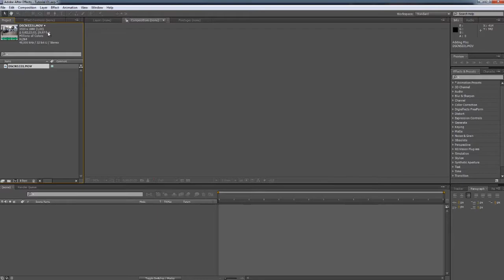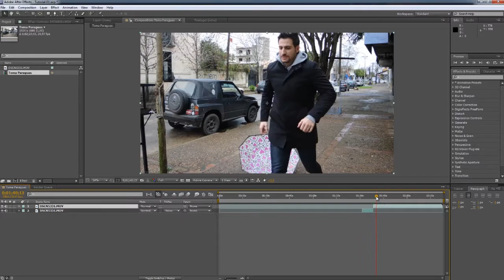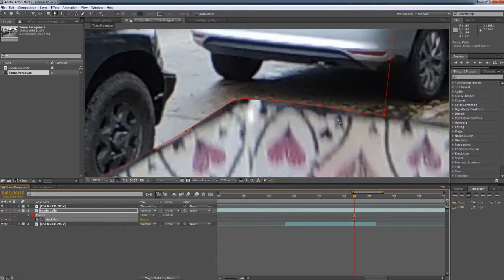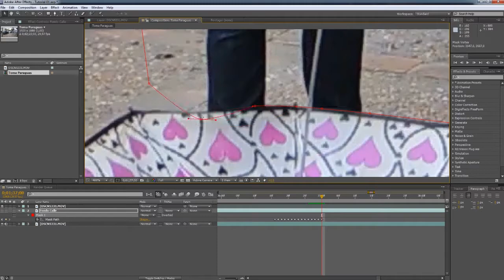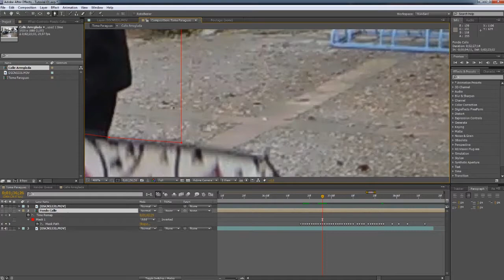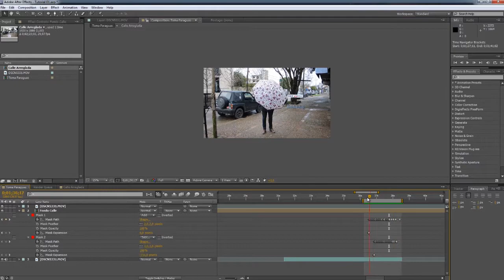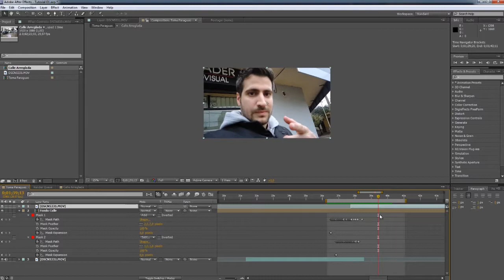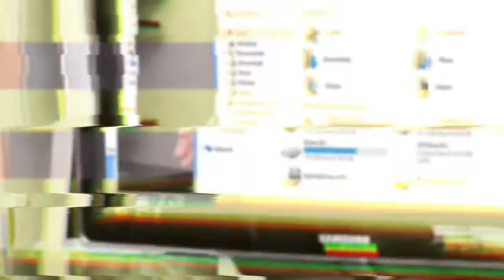Desaparecer atrás de un paraguas - Tutorial After Effects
En este video aprenderemos a hacer un efecto muy simple pero llamativo, que originalmente vi en la cuenta de Instagram @2venezolanos.
El efecto consiste en desaparecer utilizando After Effects, para luego revelar que eramos nosotros mismos quienes sosteníamos la cámara.

Visita mi Instagram para ver más videos!